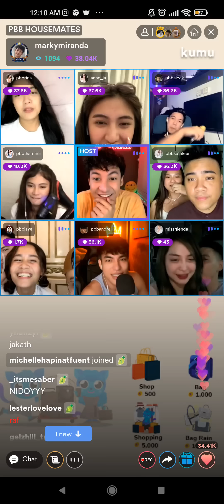REUNION! PBB EX HOUSEMATES KUMULITAN LIVE ON KUMU WITH MISS GELENDA, MARKY & JA